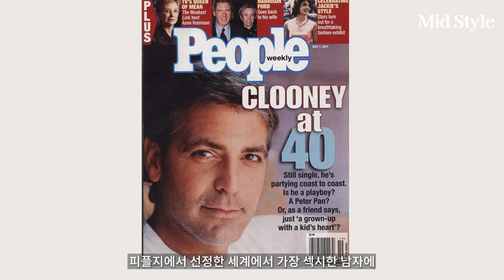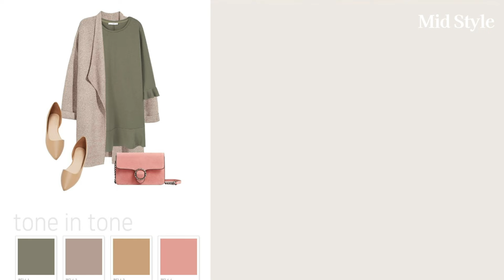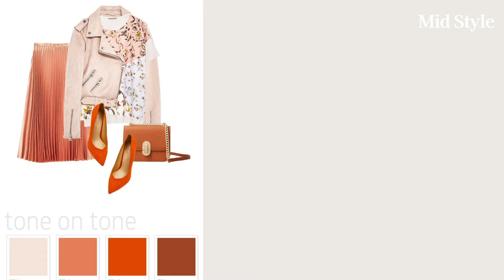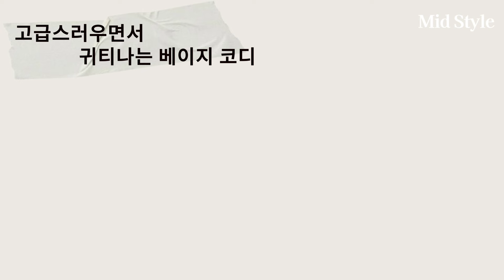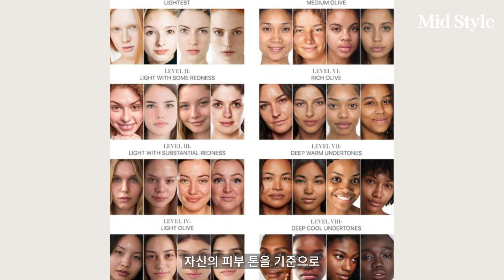귀티나는 여자들이 본능적으로 선택하는 컬러조합. 가을에 빠질 수 없는 컬러!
귀티나는 스타일링을 위해 필요한 필수 요소들이 있죠
실루엣, 소재감, 그리고 컬러.
오늘은 귀티나는 컬러 베이지 코디법에 대해서 이야기 해보려고 해요
역시 가을은 베이지가 또 땡기니까~!

00:00 최악의 워스트 드레서였던 그녀가 확 바뀐 이유
00:44 베이지+ 레드
02:07 베이지+블루
03:08 베이지  + 베이지
04:02 베이지 톤온톤
05:20 베이지 + 화이트
06:21 베이지 + 블랙
07:42 핵심정리

Youtube channel "freeticon" :

 / freeticon